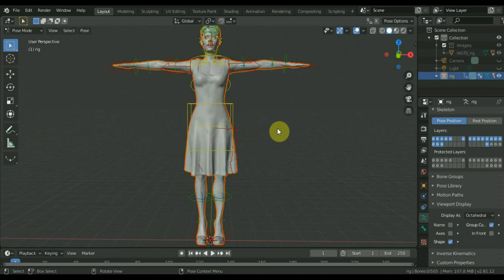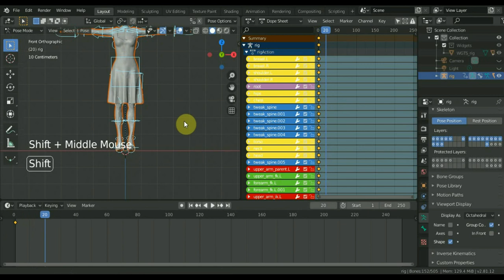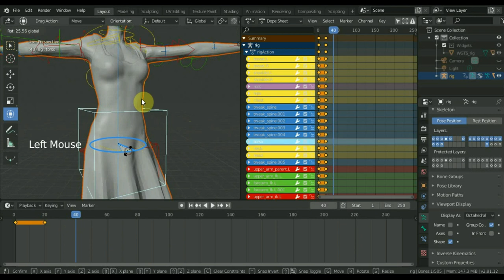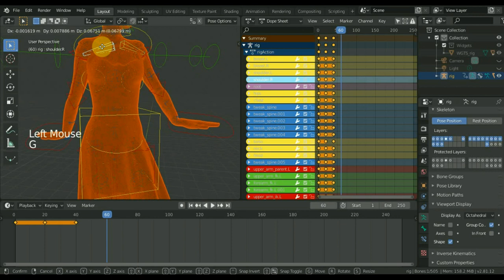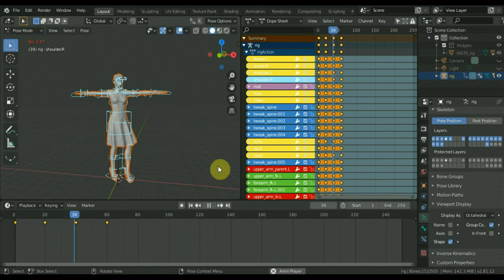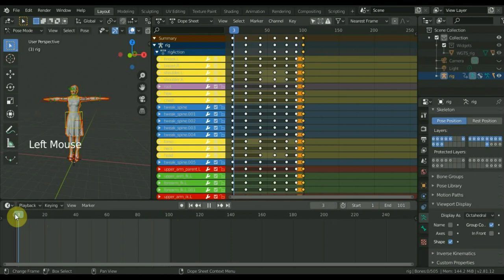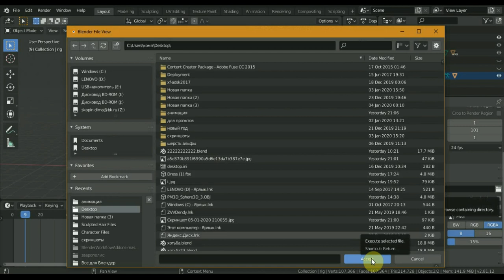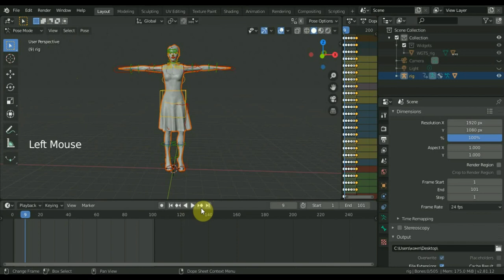BLENDER 2.81 простая анимация позы ч2